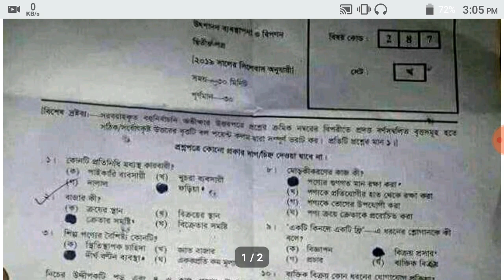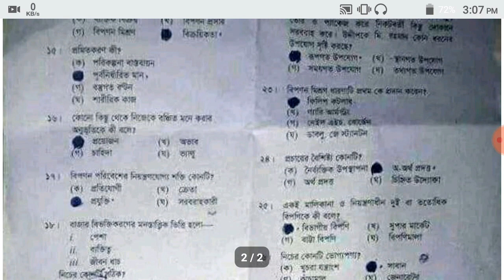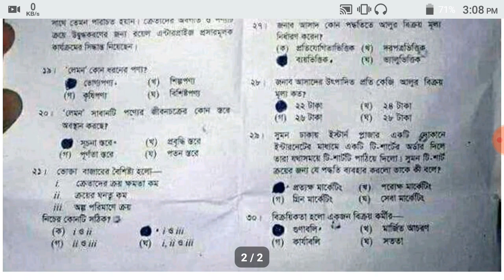উৎপাদন ব্যবস্থাপনা ও বিপণন ২য় পত্র এর MCQ অংশের সমাধান || মিনসা পাঠশালা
This Video Provide Chemistry 1st MCQ Question Solve.

★Education Board: DHAKA
★Subject: Production Management And Marketing 2nd Part
★Set- Kha